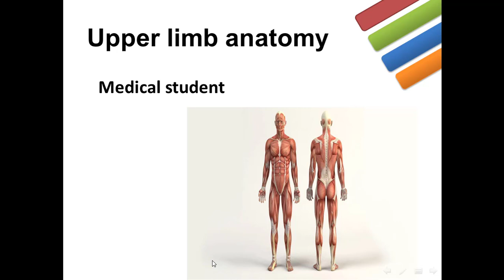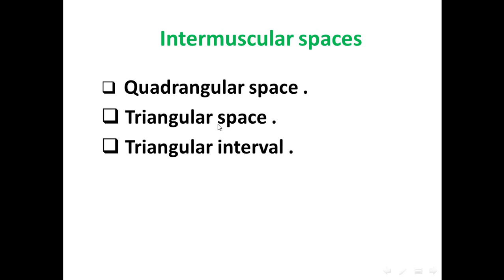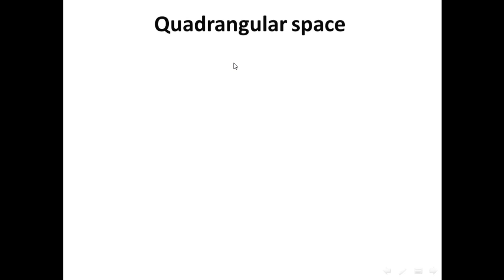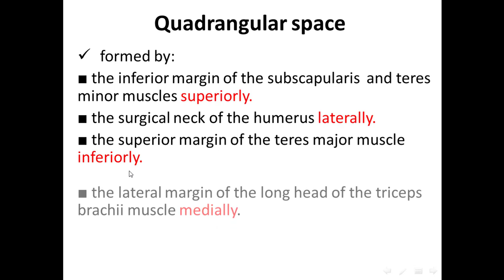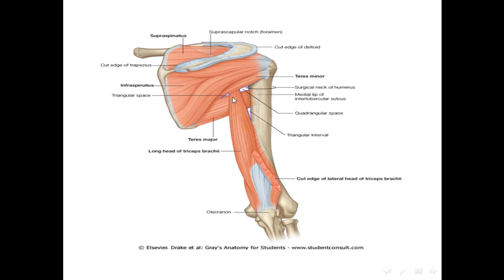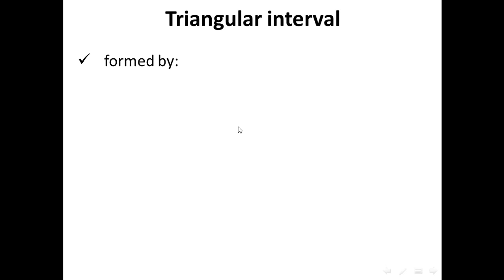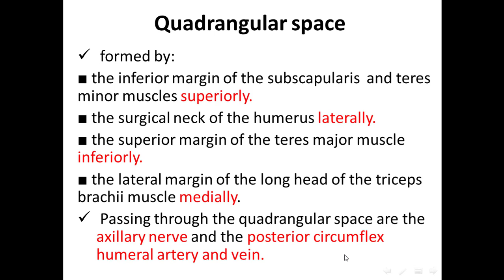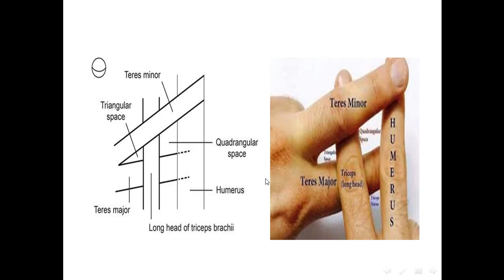[[ Anatomy ]] : Gateways In The Posterior Wall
◀ مواضيع هذه المحاظرة :
    - gateways in the posterior wall
    - intermuscular spaces
    - quadrangular space
    - triangular space